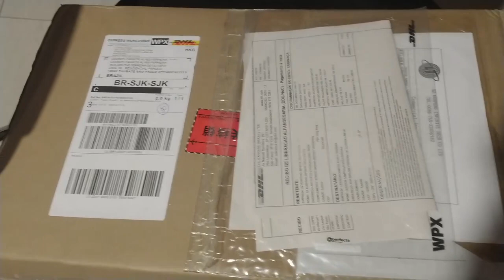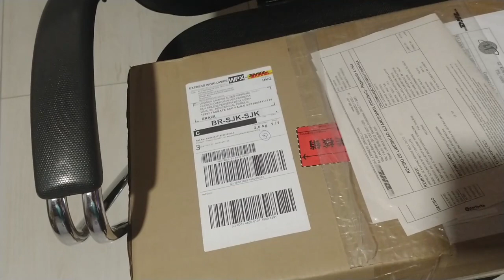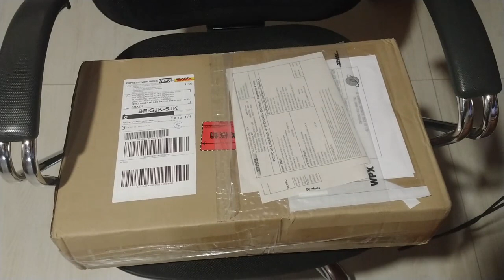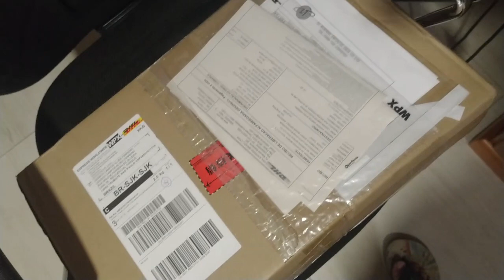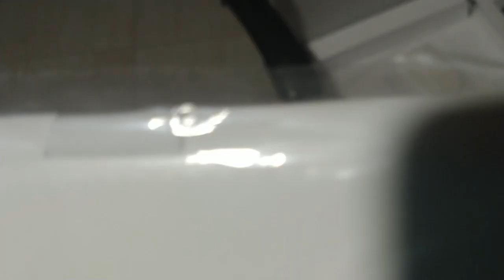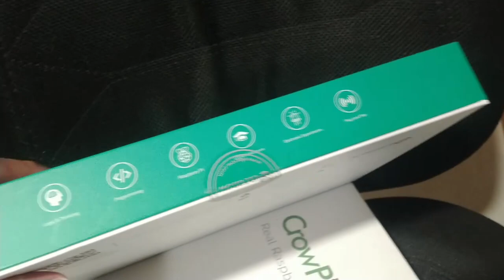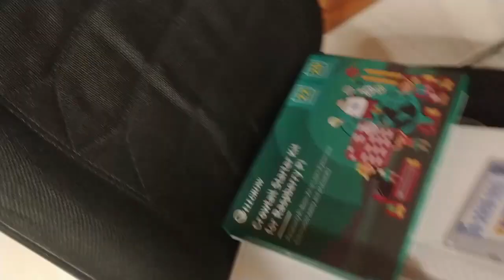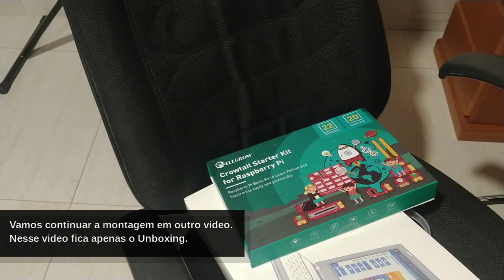CrowPi Unboxing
CrowPi é um kit desenvolvido para transformar um Raspberry Pi 4 em um notebook completo e funcional.
Além do kit que transofrma o RaspPi em notebook, você tem o opcional de adquirir separadamente ou até junto com o kit do notebook, um complemento chamado CrowTail starter kit for Raspberry Pi, que traz uma infinidade de sensores e motores para utilização em conjunto com o CrowPi, para uso no aprendizado dos princípios básicos de eletrônica e programação.

Conheça também meu site com muita informação sobre MSX e coisas legais que postamos aqui nos vídeos, também descrito através de artigos técnicos e experimentos.